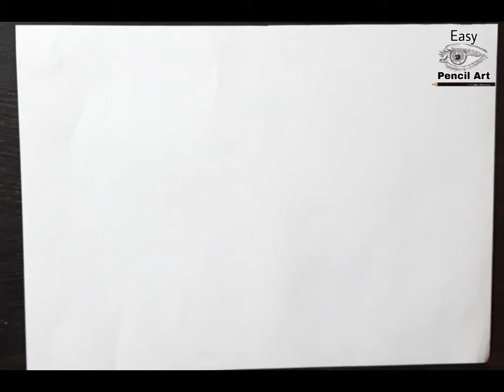How To Draw Ship | For Beginners Kids | Very Easy | Drawing for kids | navy ship drawing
Hi This Is Ashish Chauhan, Here I am Trying to draw an easy pencil art , so you can learn everything about pencil Art how to draw, shade Everything

How to draw Ship Drawing | Very Easy Ship Drawing With pencil | Ship Sketch For Beginner Drawing | Very Easy Way | step by step

you can try to draw any problem you can ask in comment section

♡ ship painting
♡ ship drawing
♡ ship sketch
♡ Ship art
♡ ship  drawing for kids
♡ ship drawing very easy
♡ Draw ship with pencil
♡ Draw ship on paper
♡ very easy ship drawing
♡ Ship for beginners
♡ how to draw ship in sea
♡ indian navy ship drawing
♡ how to draw ship easily
♡ Ship Easy drawing

Cruise Drawing Cruise Art Cruise painting Cruise sketch how to draw Cruise
Cruise drawing very easy for beginners
Cruise painting for kids